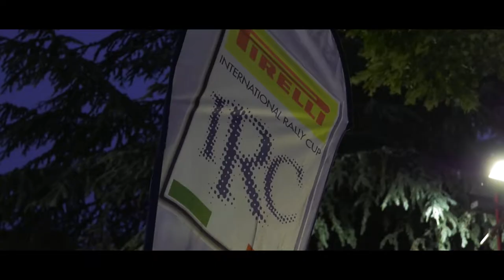38° Rally del Casentino Straffi Nesti Dpd Group S S D a R L